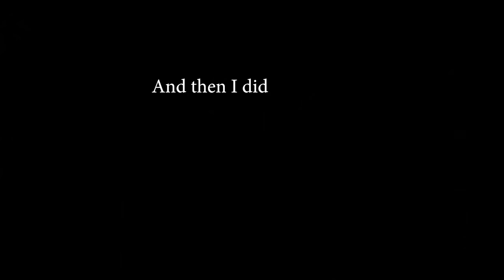Senkei Shenanigans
Clips from the last like I dunno year or so i finally got around to "editing" if thats what you can call what I do.